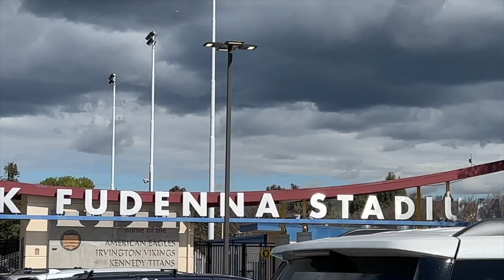A "Do Or Die" Situation For Us | Cric Bay | Bay Area Cricket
Help this video reach at least 10K views :) Share it as much as possible. Will mean a lot.

About our channel: My wife Surbhi & I started this channel in 2020 when the pandemic hit this world. We started posting a lot of recipes as we were not comfortable with talking in front of the camera. It is either a travel vlog or a Masala Chai episode. Both of us are located in the Bay Area & currently working for tech companies. We completed our undergraduate education in Nagpur and then moved to US to pursue higher education. Surbhi completed MS in Electrical Engineering from Rochester Institute of Technology while I studied Industrial Engineering at PennState. We will share our story at some point ;) Till then enjoy this video!